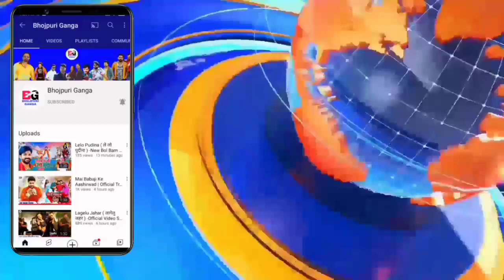पवन सिंह के साथ साजिश - 2 New Video Song | Release | Pawan Singh